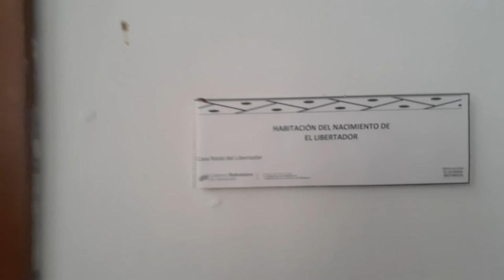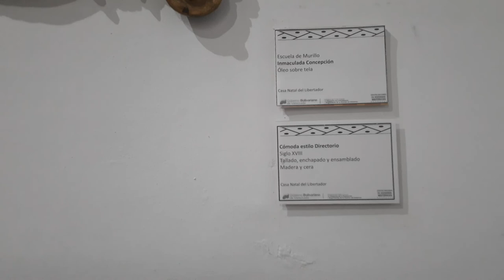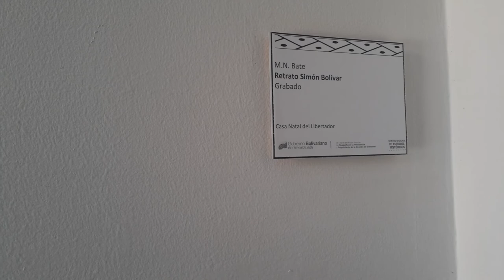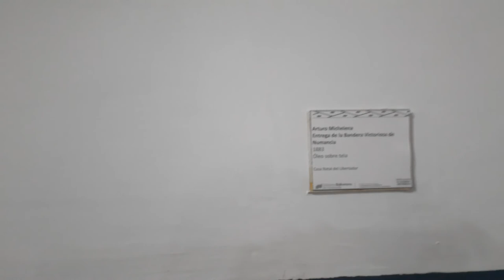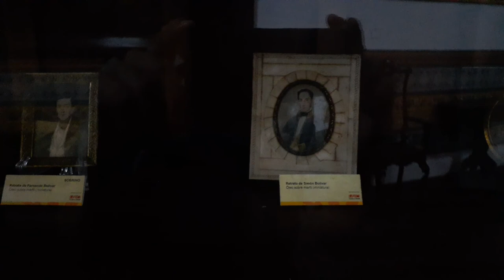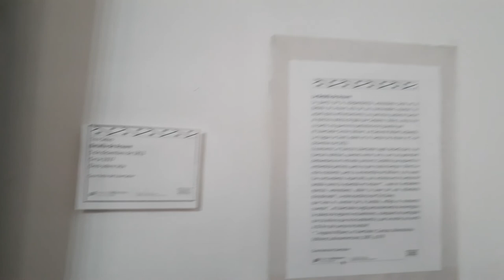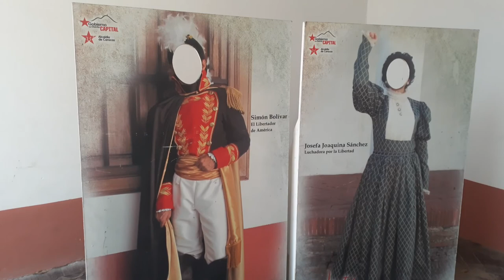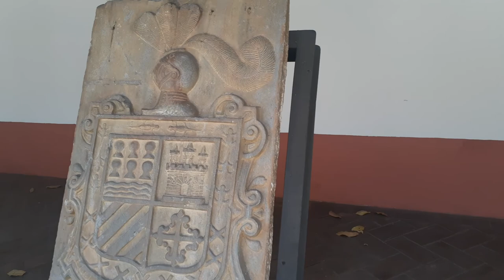La Casa de Simón Bolivar en Video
Cuando jugué el Torneo de Expertos y Maestros  pasé por la casa de Simón Bolivar y grabé todos los espacios.